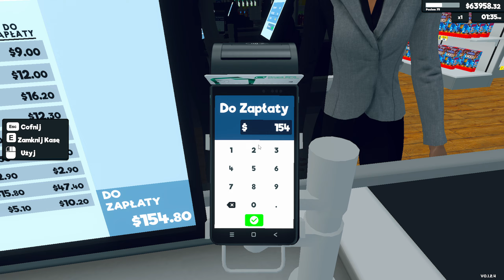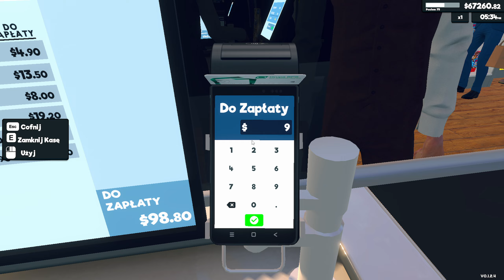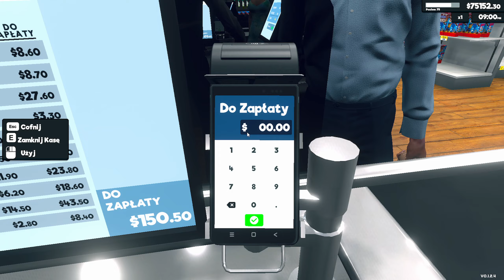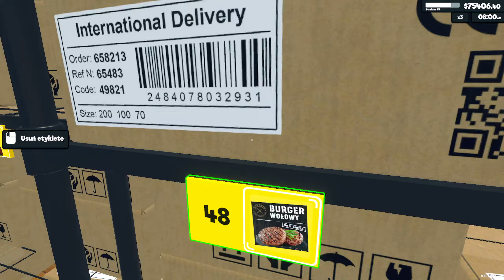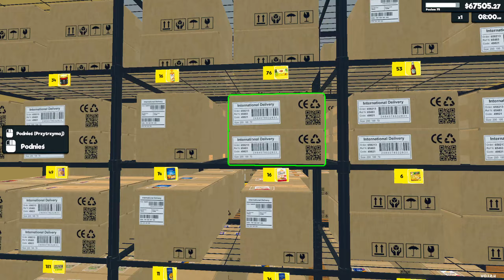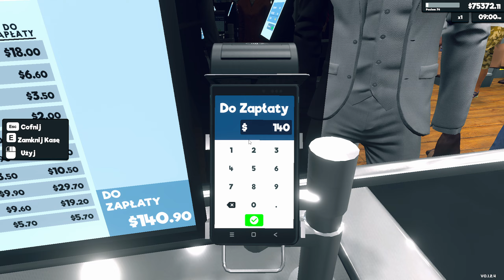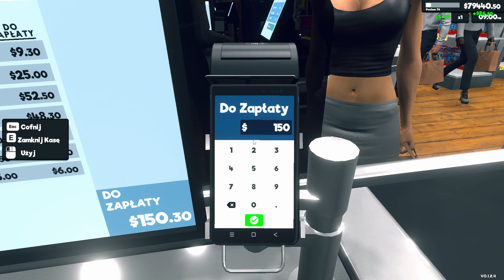SUPERMARKET SIMULATOR - BOGATA KASIA ROZBIJA BANK #72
Opis Gry :

Prowadź własny supermarket. Magazynuj półki, ustalaj ceny według własnego uznania, przyjmuj płatności, zatrudniaj personel, rozwijaj i projektuj swój sklep. Nadchodzą zamówienia i dostawa online, złodzieje w sklepach, bezpieczeństwo, rynek lokalny.